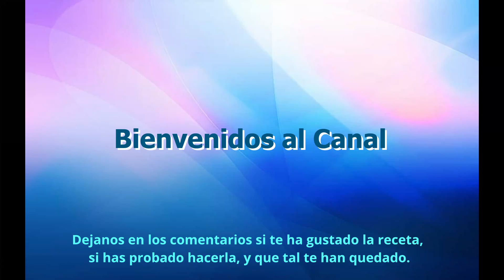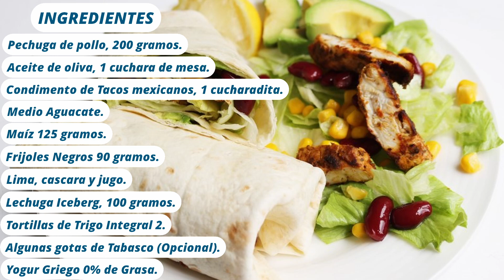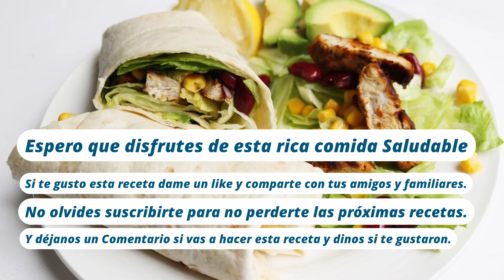FAJITAS MEXICANAS CON POLLO Y AGUACATE | Cenas Saludables | Almuerzos Saludables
✅ Recetas de Cenas Saludables que puedes añadir a tus comidas saludables, esta receta es ideal para almuerzos saludables y cenas saludables además es una receta sencilla y rápida de hacer.
FAJITAS MEXICANAS CON POLLO Y AGUACATE A LA PARRILLA es una cena ligera y saludable ideal para cuidar tu dieta.
Esta receta es ideal para almuerzos y cenas saludables en cualquier época del año, es una cena rápida y saludable.
Si buscas ideas de cenas ligeras y sanas, almuerzos saludables o cenas saludables para adolescentes esta receta es ideal para ti.

Déjanos en los Comentarios que te ha parecido y si tienes pensado hacerla.

Esperamos que disfrutéis de esta receta rápida sencilla y saludable.

👉 También tenemos Facebook e Instagram.